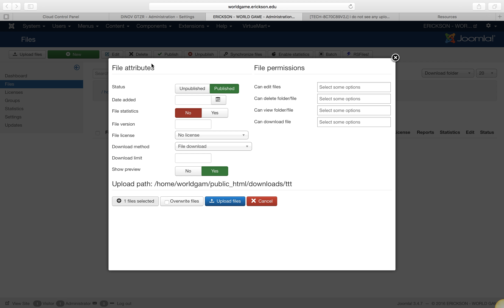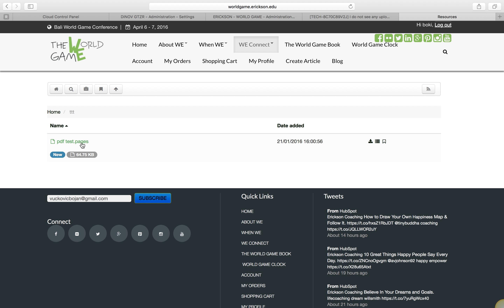Upload file in folder from front end